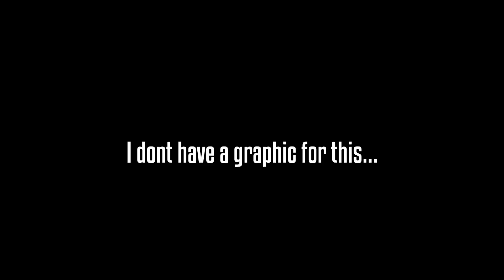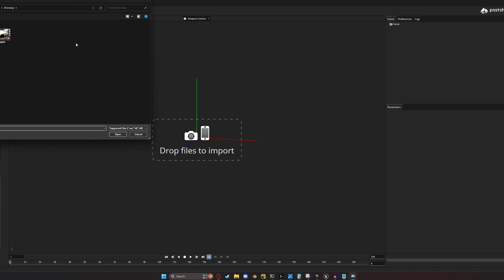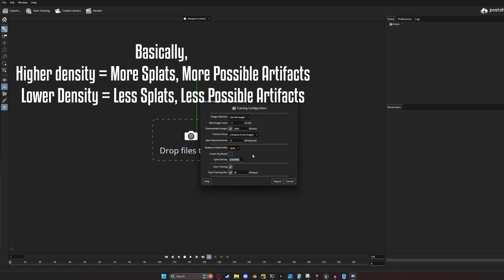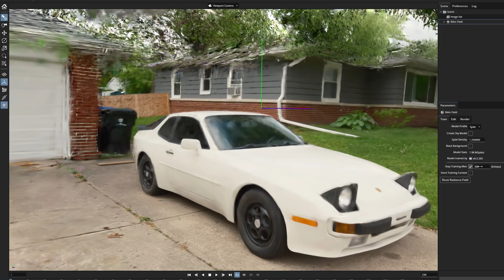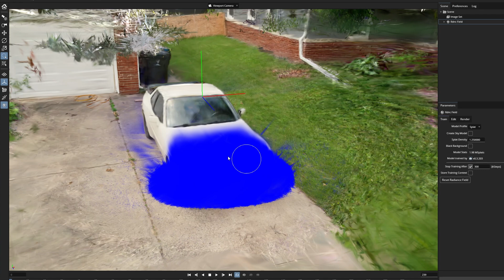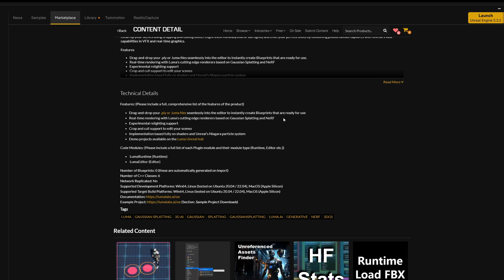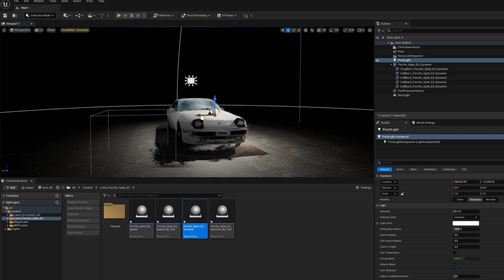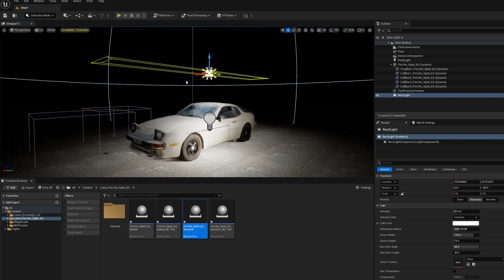Gaussian Splatting Has Never Been Easier!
Today, I am going to show you  how to use Postshot to create Photoreal Gaussian Splats and import them into Unreal Engine

0:00 What Is Gaussian Splatting
1:21 The PostShot Workspace
2:56 Training Settings
7:00 Viewing your Splat
7:45 Cropping your scene
9:40 Import into Unreal